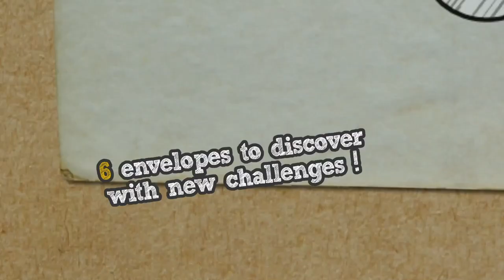Trek12 | Board game | Trailer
Trek 12 enables you to trek through the Himalayas and open new routes to the summits.

Carefully map the area and set up your lines, but be careful on the most dangerous paths.

Wits and nerves are necessary to make the best choices, to boost your reputation, and who knows, to become a legendary alpinist.